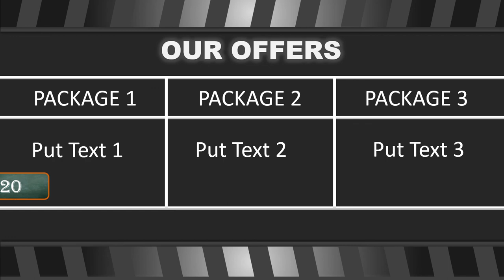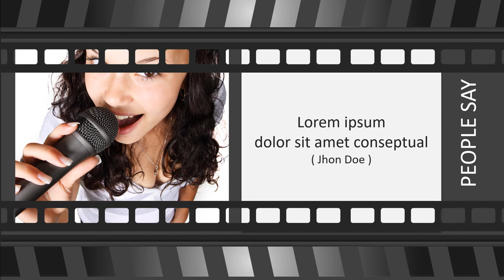Jasa Produksi Video Pemasaran Produk Konvensional, Hasil Bumi dll ; Hub Kami di Karet Semanggi, Jaka